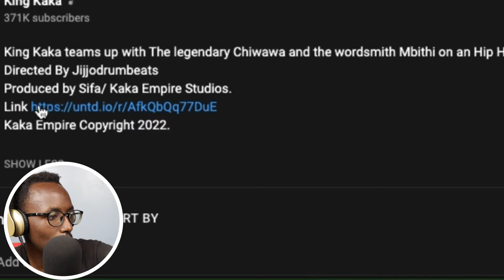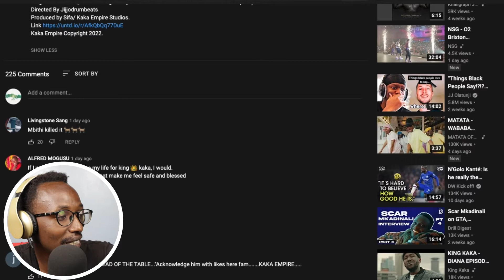KING KAKA - MASSACRE FT. CHIWAWA & MBITHI (Official Reaction Video)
This is a reaction video by StreetWorthy​​​​, of @TheOnlyKingKaka mbithi & chiwawa performing MASSACRE.

King Kaka teams up with The legendary Chiwawa and the wordsmith Mbithi on an Hip Hop track.
Directed By Jijjodrumbeats
Produced by Sifa/ Kaka Empire Studios.